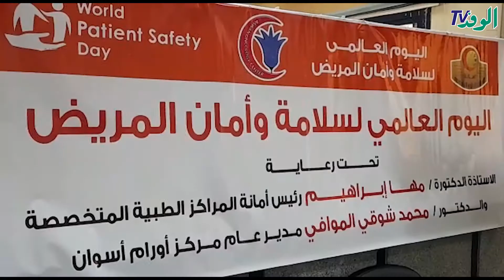فى اليوم العالمى لسلامة وأمان المريض مركز أورام أسوان يحتفل